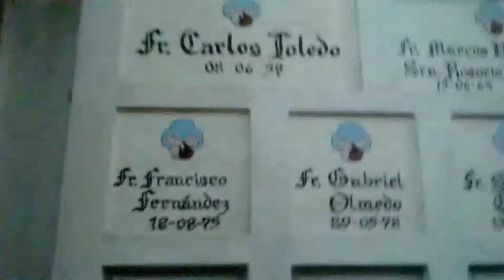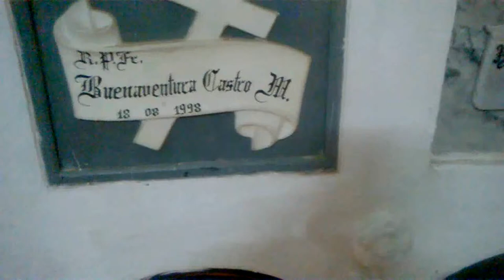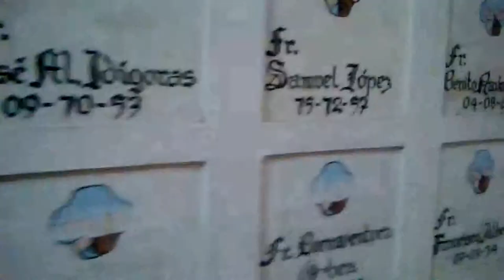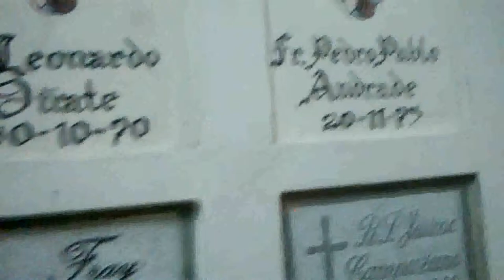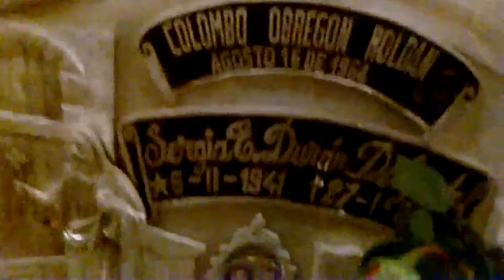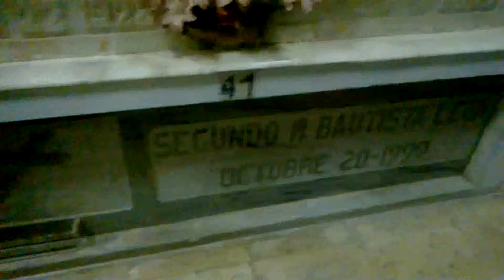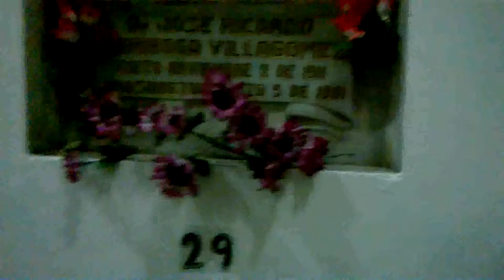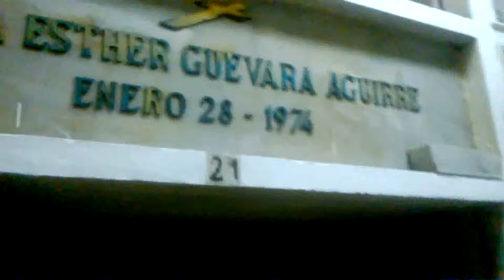cripta de los padres san franciscanos de Quito parte 2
el cementerio de los fieles difuntos de la iglesia de San francisco de Quito